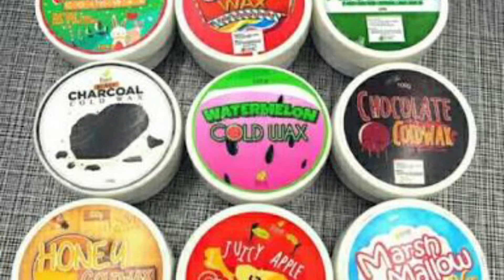CHEAPEST COLD WAX! Esme Organics Cold Wax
Products mentioned:

Esme Organics Cold Wax (Marshmallow)

Shopee: ginatanstore

Marielle Paderes

mariellific

mariellifc